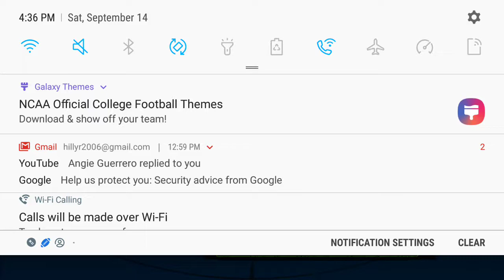Madden 20 - Episode 1 Damien William's 46 yard run! Earl Thomas Game winning Pick!